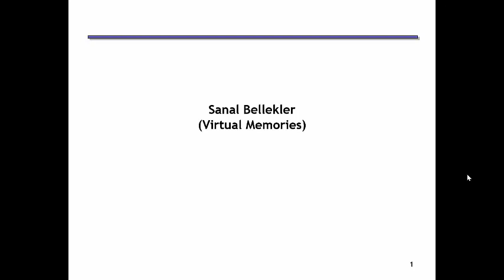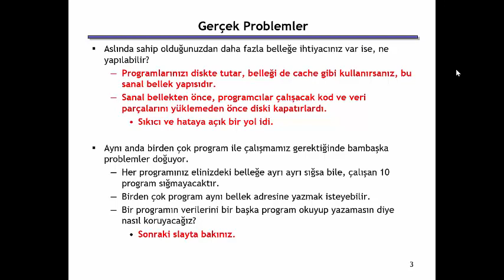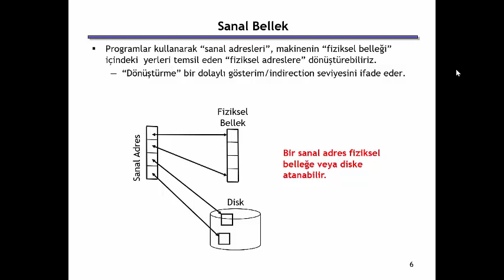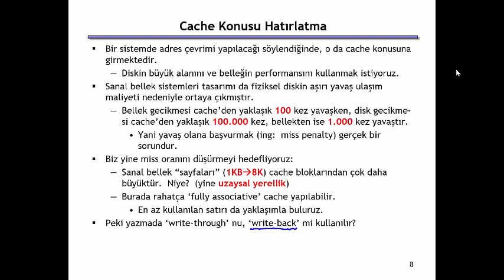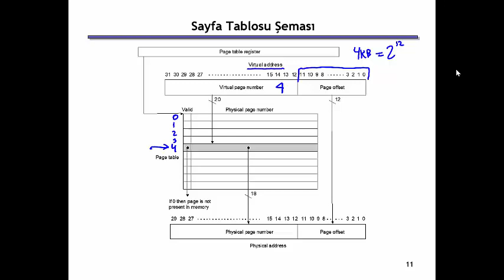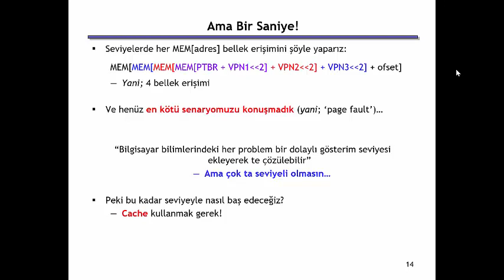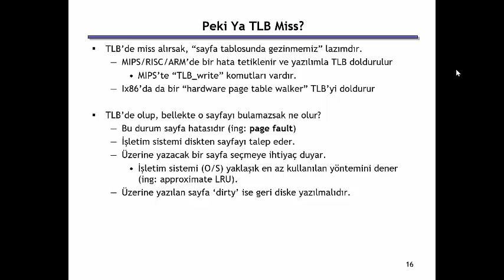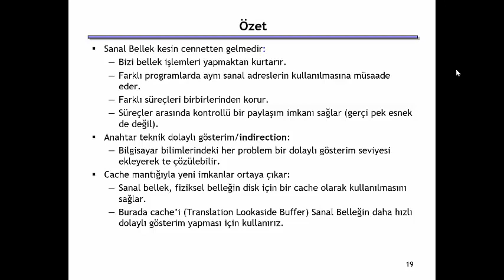Bilgisayar Mimarisi 07 - Sanal Bellek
Sanal bellek (Virtual memory) ve avantajları, Page table, TLB Cache bellek konuları anlatılıyor